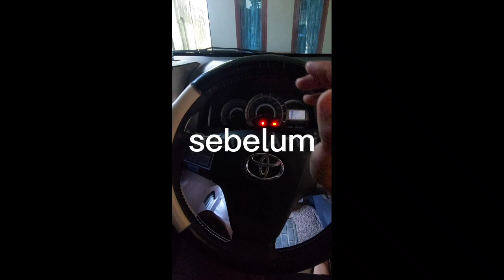kejepit demi suaraynya menjerit‼️